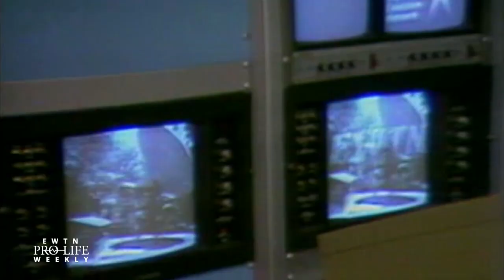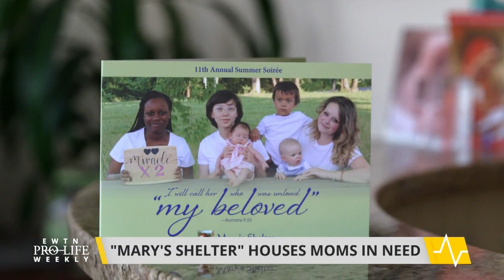EWTN PRO-LIFE WEEKLY - 2021-08-15 - FULL EPISODE – Scott Walker, Roger Severino, Alta Fixsler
Former HHS official Roger Severino reacts to the DOJ’s dismissal of a Catholic nurse’s conscience violation case – hear what he says about HHS Secretary Becerra’s role in the matter. Prudence Robertson, communications associate for the Susan B. Anthony List shares why conscience rights are crucial for the pro-life movement, and brings us up to speed with important Senate pro-life votes this week. Former Wisconsin Governor Scott Walker explains what the pro-life issue means to him – and why governors play a vital role in advancing a Culture of Life. The European Court of Human Rights has rejected a parents appeal to keep their 2-year-old daughter on life-saving treatment – Catherine Hadro ‘Speaks Out’ on the Alta Fixsler case. And we take you to Mary’s Shelter, a special Virginia maternity home that cares for mothers and their children at no cost. EWTN Pro-Life Weekly with Catherine Hadro airs on EWTN every Thursday night at 10 pm ET. It re-airs on Sundays at 10:30 am and Tuesdays at 1:30 pm ET.